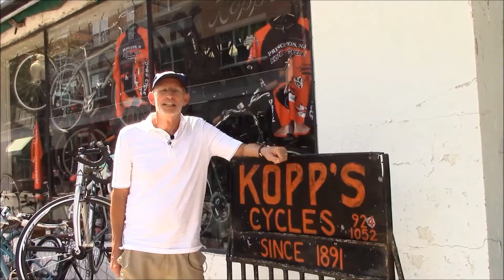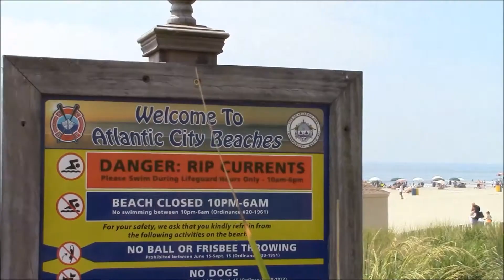Adventure #19: New Jersey Beaches, Geniuses & More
New Jersey provided a very eclectic adventure with visits to Princeton, the Jersey Shore and a sprint triathlon in a 275-year-old community. This is the 19th of 50 Adventures in 50 States to be completed by April, 2017.